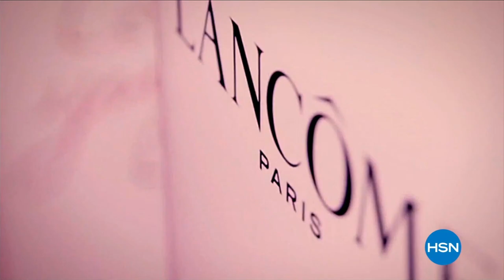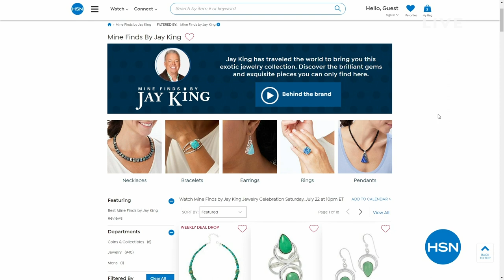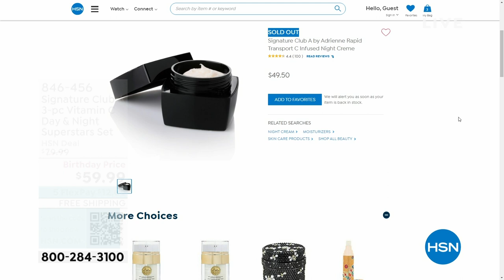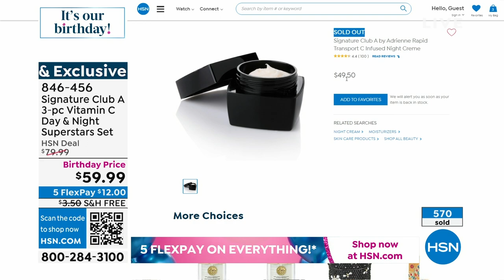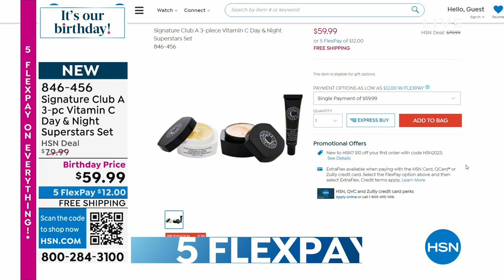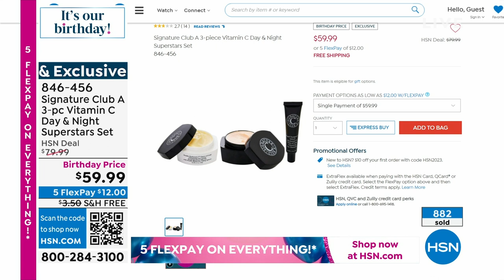HSN | Signature Club A By Adrienne Beauty Celebration - All On Free Shipping 07.22.2023 - 03 PM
Celebrate your most radiant skin and exprience a more flawless, youthful appearance - with FREE shipping!